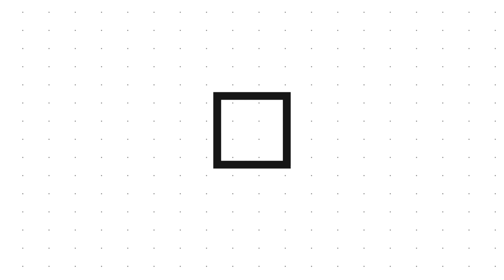Amazing Working Inventions That Are At Another Level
Amazing Working Inventions That Are At Another Level, these are very helpful for diy projects, handyman tools. professional workers, mechanics and craftsmen.
Working Invention

Human Hoist

TAJIMA CONVOY Bulk Super3Way

Sawyer Mfg Sawyer Quick Set Beveling Machine for Cutting and Beveling Pipe and Tubing

Stripmeister Automatic Wire Stripping Machine

Metalplusllc Standing Seam Metal Roof brackets

Allsop Home & Garden WheelEasy & WheelEasy LE Garden Carts

PPR 250 Electric Paint Roller from Bosch

Bosch Electric Paint Roller

Music Credit -